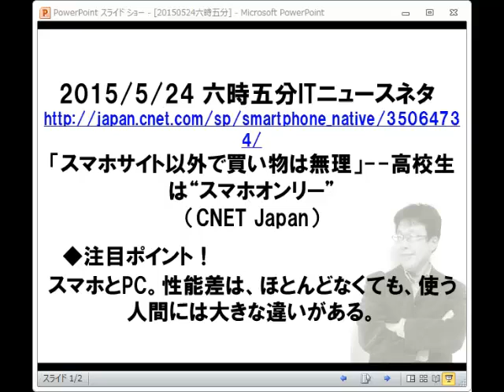ITニュース六時五分:スマホしか使わない若者は就職できなくなる？？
「スマホサイト以外で買い物は無理」--高校生は“スマホオンリー”